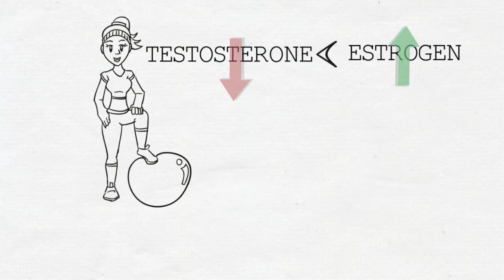Did weight training make girls look broader ?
this video give complete information about can girls do weight training or not and does it make you bulky

腹部脂肪减少

Bauchfett Verlust

Pérdida de grasa del vientre

Perte de graisse du ventre